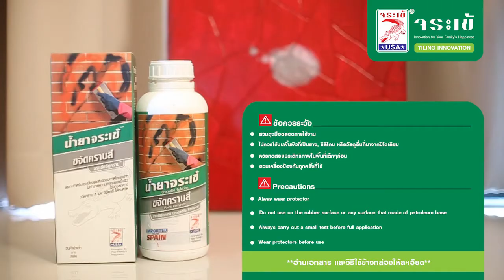08 PaintRemover CB